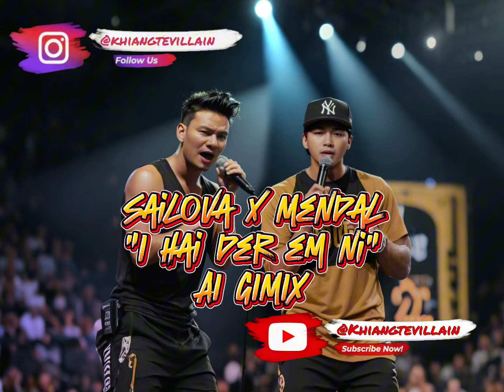Sailova x Mendal - I hai der em ni (Ai Gimix)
Experience the magic of technology and culture coming together in this AI-generated cover of a beloved Mizo song! I've used the latest AI tools to recreate this beautiful melody, capturing the essence and emotions of the original while adding a unique, modern twist. the visuals you see are entirely generated by AI, adding a unique artistic touch to the experience.

Whether you're a fan of Mizo music or curious about the capabilities of AI in music creation, this cover is sure to impress.